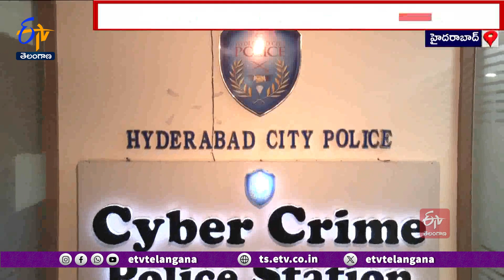Two Criminals Fraud in Name of Part-Time Jobs & Investments | పార్ట్ టైం ఉద్యోగాల పేరుతో మోసాలు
పార్ట్  టైం ఉద్యోగాలు, పెట్టుబడుల పేరుతో మోసాలకు పాల్పడుతున్న ఇద్దరు నిందితులను హైదరాబాద్  సైబర్ క్రైమ్ పోలీసులు అరెస్టు చేశారు. సైబర్  నేరగాళ్లకు వీరు ఖాతాలను  సమకూరుస్తున్నట్టు పోలీసులు తెలిపారు. నగరానికి చెందిన బాధితురాలి ఫిర్యాదుతో కేరళకు చెందిన జానీ, మనువల్ లను అరెస్ట్ చేసిన పోలీసులు... వారి నుంచి మూడు పెన్ డ్రైవ్ లు, 7 పాస్ బుక్ లు, 33చెక్ బుక్కులు, 25డెబిట్ కార్డులు, 5చవరవాణులను స్వాధీనం చేసుకున్నారు. టాస్క్ లు పూర్తి చేస్తే డబ్బులు చెల్లిస్తామని వాట్సాప్ లో ఆమెకు పరిచయమైన దుబాయ్ కి చెందిన రైసుల్... ఆమెను టెలిగ్రామ్ యాప్ లోని ఓ గ్రూప్ లో యాడ్ చేశాడు. అక్కడ క్రిప్టో కరెన్సీ కొనుగోలు చేస్తే అధిక మొత్తంలో లాభాలు వస్తాయని నమ్మించాడు. ఇది నిజమని నమ్మిన మహిళ... అతను చెప్పిన క్రిప్టో ట్రేడింగ్ యాప్ ను డౌన్లోడ్ చేసి... విడతల వారీగా 49లక్షల 45వేల రూపాయలు పెట్టుబడి పెట్టింది. అనంతరం యాప్ పనిచేయడం ఆగిపోవడంతో... సైబర్ క్రైం పోలీసులకు ఫిర్యాదు చేసింది. కేసు నమోదు చేసిన పోలీసులు నిందితులు జానీ, మనువల్ ను అరస్ట్ చేశారు. దేశ వ్యాప్తంగా జానీ, మనువల్ సమకూర్చిన ఖాతాలు 50కి పైగా సైబర్ నేరాల్లో వినియోగించినట్లు పోలీసులు గుర్తించారు.